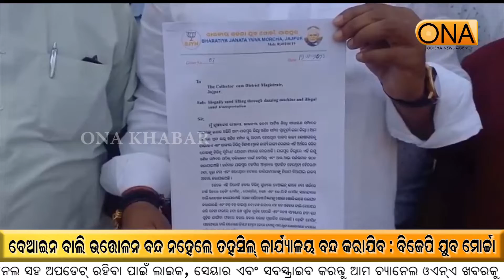Tahasil office will be closed if illegal sand mining is not stopped: BJP Yuva Morcha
About Channel:
ଚ୍ୟାନେଲ୍ ବିଷୟରେ.